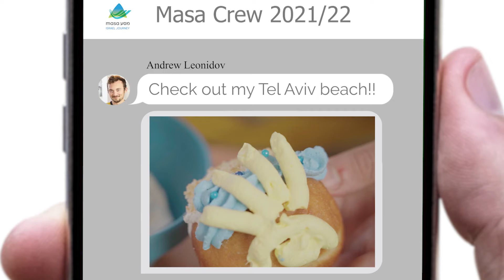Celebrate Hanukkah 2021 with Masa!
Hanukkah has finally arrived! Time to eat sufganiyot, spin the dreidel, and light those candles!

All our Fellows, from over 60 different countries bring their unique stories to Israel and to this amazing holiday and we truly believe that your story is sweeter when you share it with others!

Enjoy and Hanukkah Sameach 🍩🕎